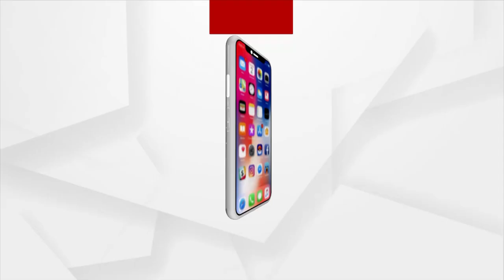ଆଜି ବିଧାନସଭା ବଜେଟ ଅଧିବେଶନର ଦ୍ୱିତୀୟ ଦିନ